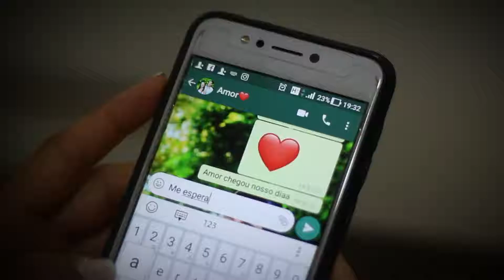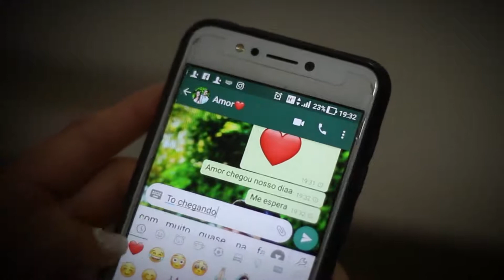Making Of Noiva Aline